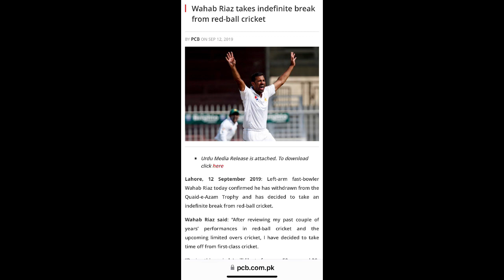Wahab Riaz vs Haris Rauf! Kya Wahab ny Test cricket nhi chori thee? Andar ki baat!